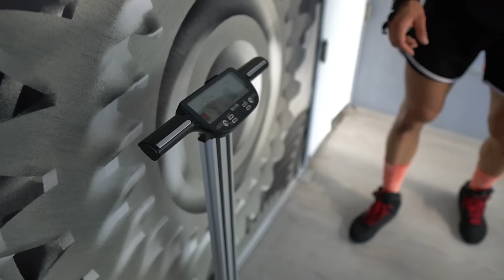TESTO TAYLAN İLE ÇEKİŞ ANTRENMANI | İDDİALI FİFA 22 | LEVO VLOG